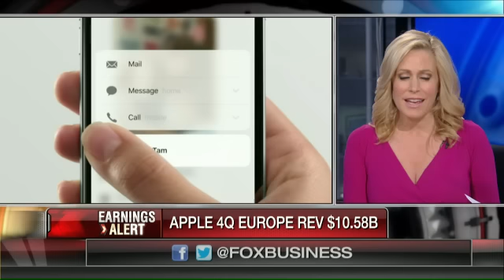Apple beats on 4Q earnings, boosted by China iPhone sales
FBN’s Jo Ling Kent, Jonathan Hoenig  of Capitalistpig Hedge Fund, Jason Rotman of Lido Isle Capital Partners, Mashable Business Reporter Jason Abbruzzese and S&amp;P Capital IQ Analyst Angelo Zino on Apple’s fourth-quarter earnings.
Watch David Asman, Jo Ling Kent, and Melissa Francis talk about Earnings, Stocks, and Tech Sector on After The Bell.